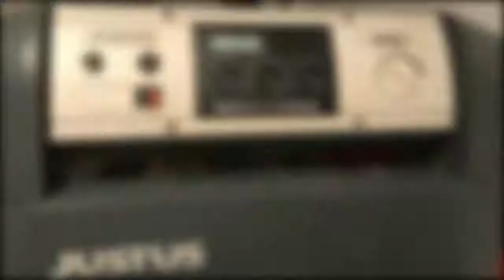Justus Gamma 2233B Heizungssteuerung Heizungsregler reparieren Reparatur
Justis Gamma 2233B